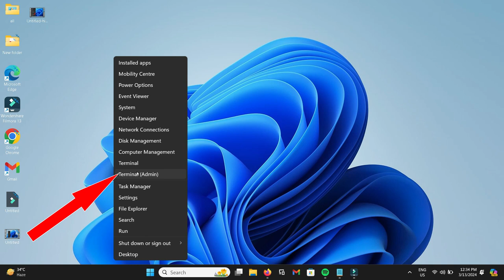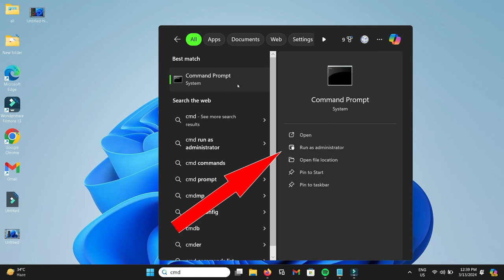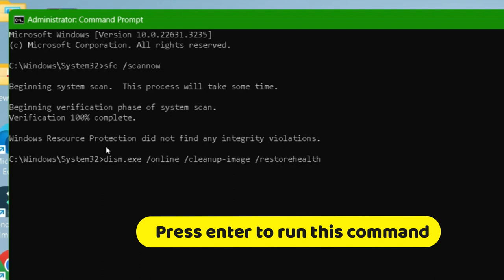Fix Double-Click is Not Opening Windows Defender Scan Folder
Command used

Thanks.